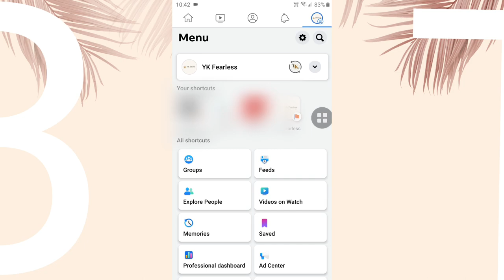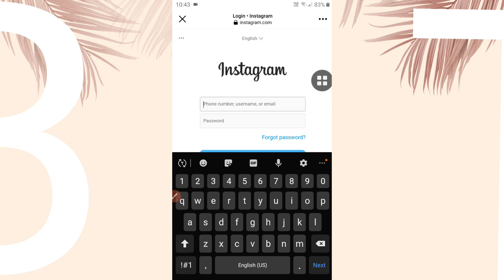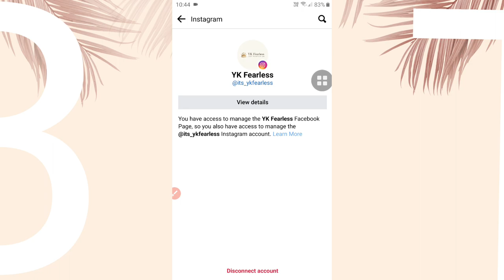Link your Instagram and Facebook accounts Now